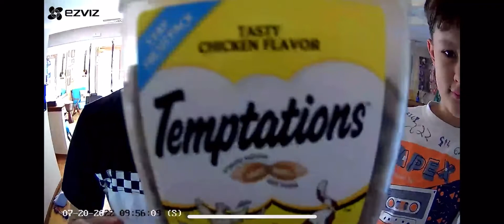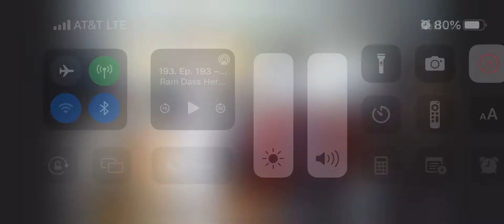They’re on to me!